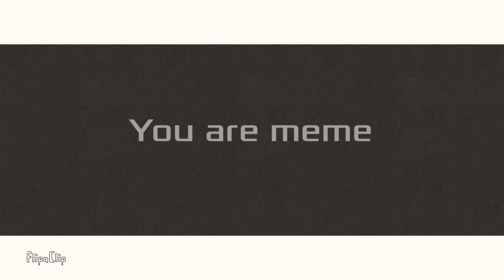you are meme animation